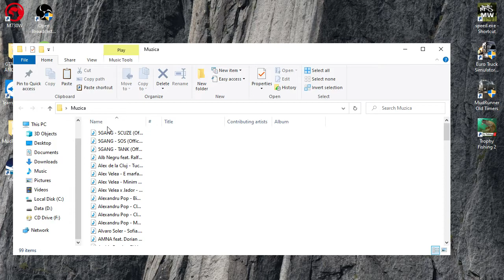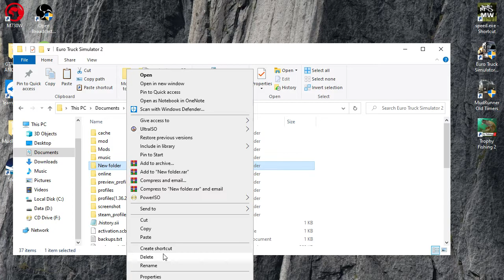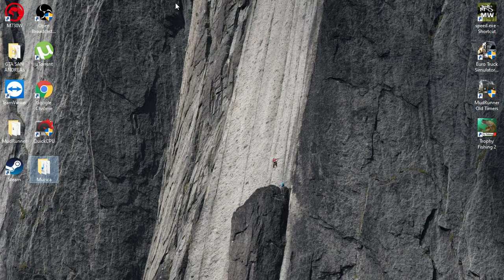-ETS2 Tutorial- Cum sa pui muzica pe Euro Truck Simulator 2!How to put music in ETS2!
In acest video va prezint cum sa puneti muzica pe Euro Truck Simulator 2!In this video I am showing you hot to put music in Euro Truck Simulator 2!